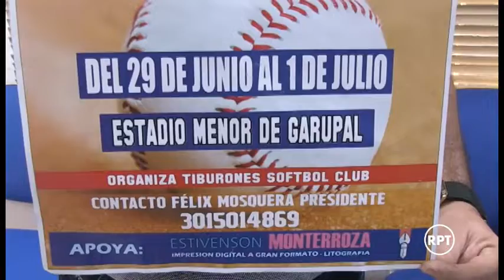Se realizará Torneo de Sóftbol en Valledupar